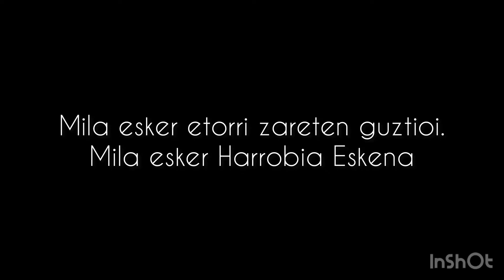Aly Mara. AFRIKA RUGE. Bilbo 2021.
Aly Mara, Maestro de Danza Guineana.
Director artístico de Ballet Matam.
Organiza Afrika Ruge.
Espacio: HARROBIA ( Bilbo)